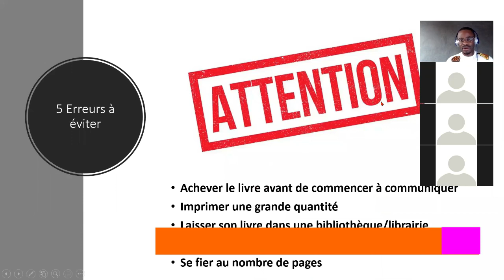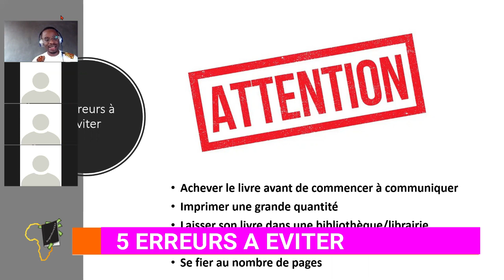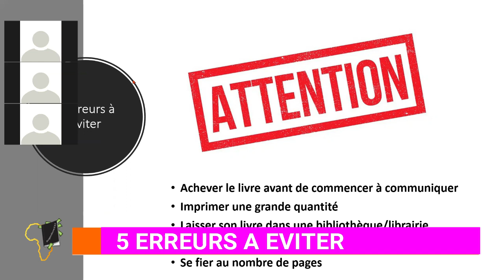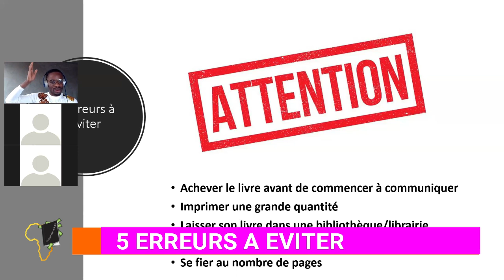5 Erreurs FATALES à EVITER Lorsque Vous allez écrire un livre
Ma personne, dans cette vidéo je partage avec toi, 5 erreurs que tu dois absolument éviter lorsque tu vas vouloir écrire et commercialiser ton livre.

MINAKANOOOO